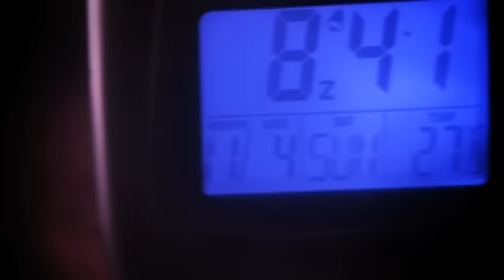María José - Un Nuevo Amor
Music video by María José performing Un Nuevo Amor. (C) 2012 Promotodo México, S.A. De C.V. Distribuido en Exclusiva Por Sony Music Entertainment México, S.A. de C.V.